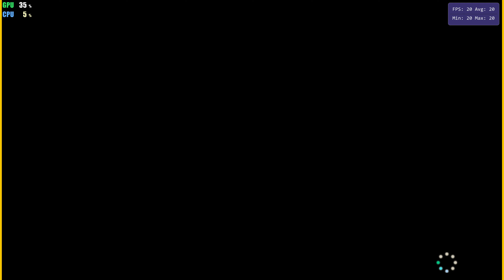Vita3K 0.1.5-2576 | Chaos Rings Ω Omega | PS Vita Emulator PC Gameplay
Gameplay of Chaos Rings Ω Omega on Vita3K PS Vita Emulator for PC RTX 3080 Ti i9-12900K
Vita3K: